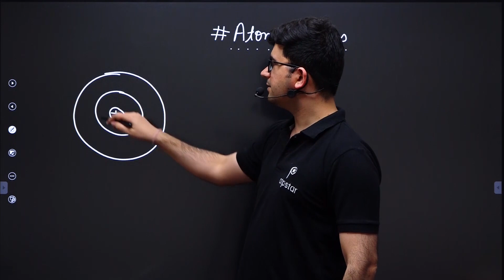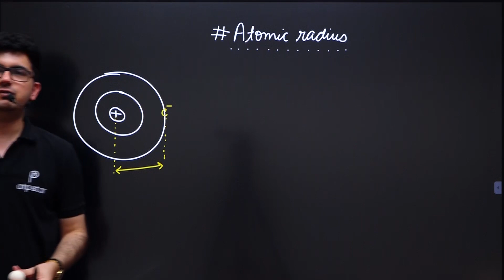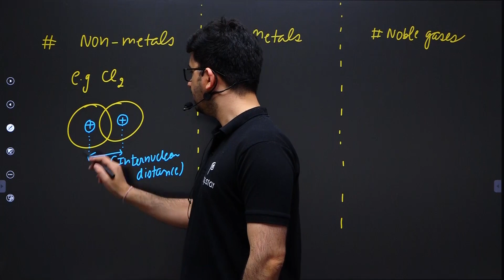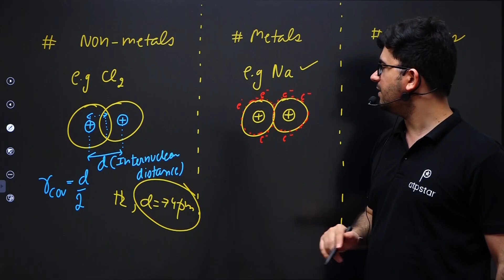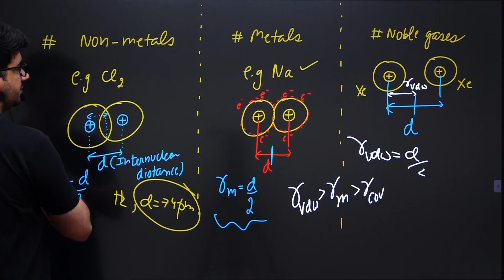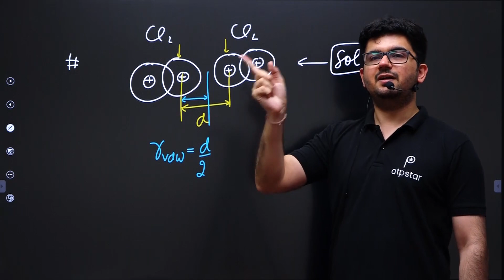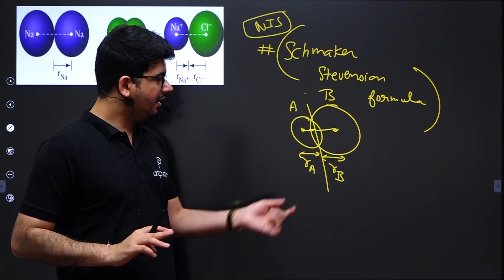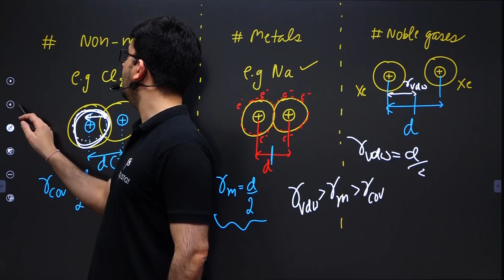Atomic Radii | Inorganic Chemistry | IIT JEE | ATP STAR | Vineet Khatri Sir